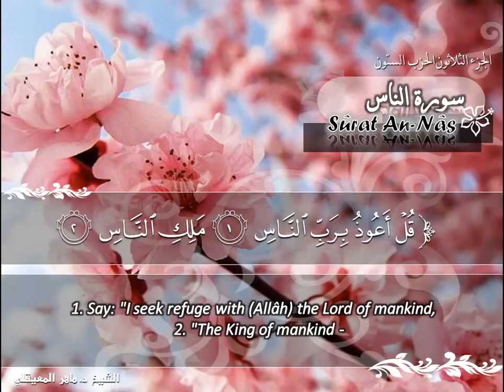SURAH 114 NAAS : RECITATION BY SHEIKH MAHER AL MUAIQLY WITH ENGLISH TRANSLATION